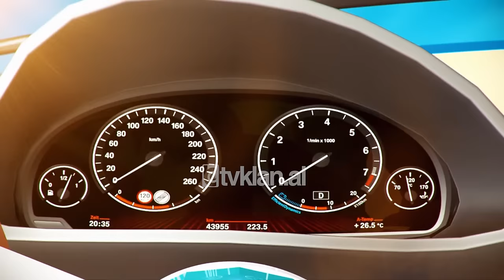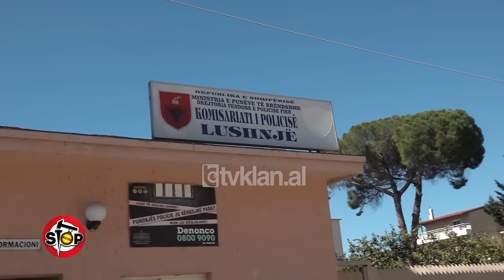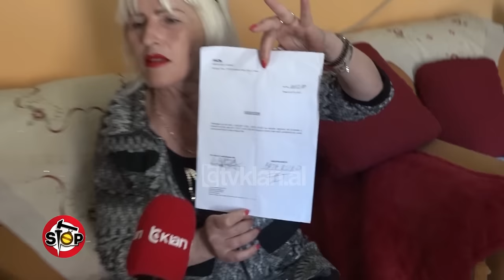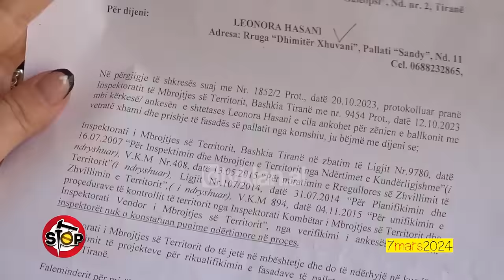Stop - 9 Prill 2024 (Emisioni i plotë)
Me apo pa helikopter, Meta sërish në paralele, mesazh bashkisë

Ilir Meta është kthyer sërish në paralelen e tij të preferuar, për të treguar, se ngjitet atje edhe pa nevojën e një helikopteri. Ai falënderoi bashkinë, që e ndjek në këtë sport dhe ka lyer veglën sportive, që ai përdor. Një katamaran 47 metra i gjatë është bllokuar në Portin e Durrësit, për dokumentacion, në një kohë, që çdo ditë, kalojnë mallra kontrabandë.

“Më rrahu gruaja”, çfarë rezultuan shenjat në trupin e burrit denoncues?

Arta Ruko denoncon ish-bashkëshortin Lorenc Shëngjergji dhe avokatin e tij Jorid Shara, të cilët, sipas saj, kanë inskenuar një situatë dhunë për të përfituar pasuri. Pas 12 vjetësh divorc, Arta thotë se ish-bashkëshorti i ka ardhur në shtëpi dhe ka bërë denoncim të rremë në komisariatin e Lushnjes, për të përfituar nga pasuria, apartamenti, ku ajo jeton. Me kamera të fshehtë Arta takon OPGJ-në në policinë e Lushnjes, Bledar Levonja, i cili pranon, se dy denoncimet nga ish-burri janë dhe shenjat e dhunës të pretenduara, rezultuan ekzema nga këqyrja mjeko-ligjore. Në ditën e gjyqit, ne pyetëm dhe ish burrin, Lorencin për dhunën, por ai tha vetëm, se nuk ka ku të flejë. Në fund Arta i kërkon edhe avokatit të ish-bashkëshortit, të ndalojnë inskenimet e sajesat dhe të kërkojnë ligjërisht përpjesëtimin e pasurisë. Në këto kushte, gjykata e Fierit e rrëzoi kërkesën për urdhër-mbrojtjeje të Lorencit, si të pa bazuar në prova.

“Na dëgjojnë dhe pasthirrmat”, fqinji prish ndërtimin pa leje në ballkon

Në 7 mars ishim në njësinë 14, te pallatet “Santi Shpk”, në Tiranë, pasi Leonora Hasani, tregoi, se jeton në Amerikë dhe vendosi të blejë një apartament në këtë zonë. Por komshia ngjitur i ka bërë një kabinë xhami, duke iu futur në ballkon. Nga viti 2017 deri në 2023-shin, Leonora nuk kishte dijeni për këtë situatë. Kur u kthye, njoftoi specialistin dhe bashkinë, por iu tha, se rasti nuk ishte kapur në flagrancë, ndaj dhe institucionet nuk kanë marrë asnjë masë. Pas publikimit në “Stop” komshinjtë e kanë prishur ndërtimin pa leje, duke e kthyer ballkonin e vet dhe të denoncueses në gjendjen e mëparshme.